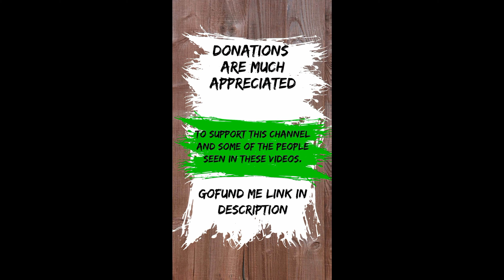Stealing To Eat. - Melanie